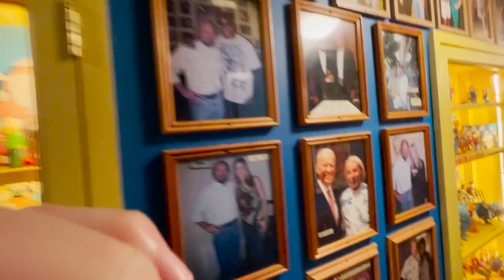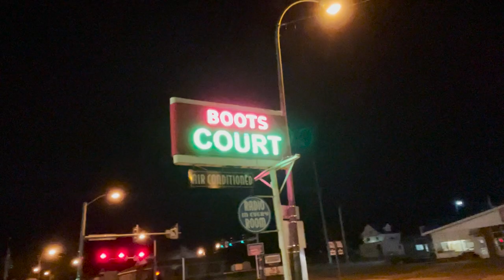From East to West: Part 3/5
Starting out on Route 66! Here's a list of the places I talk about in this video:

1. Gemini Giant - Wilmington, IL
2. Blueberry Hill - St. Louis, Missouri
3. Moonrise Hotel - St. Louis, Missouri
4. Boots Court Motel - Carthage, Missouri
5. The Momentary (and Onyx Coffee Lab) - Bentonville, Arkansas
6. Crystal Bridges Museum - Bentonville, Arkansas
7. Blue Whale of Catoosa - Catoosa, Oklahoma
8. Center of the Universe - Tulsa, Oklahoma
9. Black Wall Street - Tulsa, Oklahoma
10. Rock Cafe - Stroud, Oklahoma
11. Pops 66 - Arcadia, Oklahoma